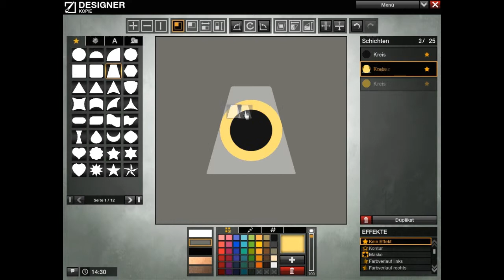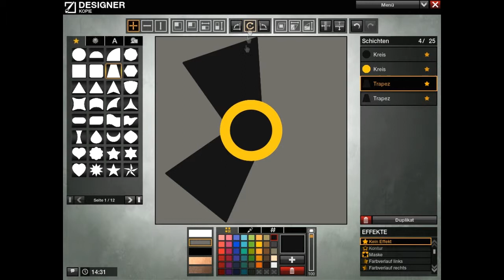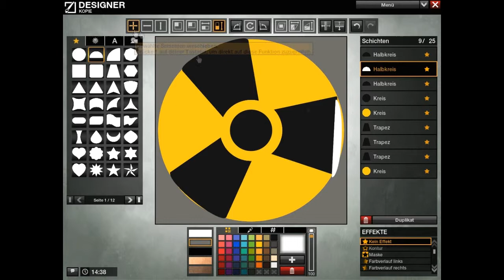APB Tutorial - How to design Radioactive